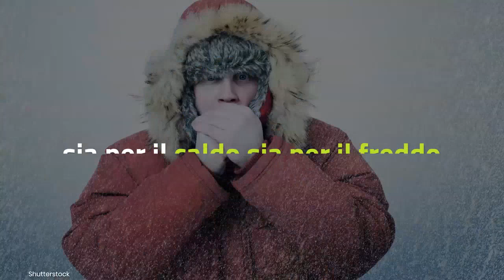Cambio del clima, aumentano i decessi legati a caldo e freddo estremo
La correlazione tra cambio del clima e numero di decessi ha subito di recente una preoccupante impennata.
Caldo e freddo estremo hanno portato a un milione di morti solo nel 2019. I ricercatori americani, nel dettaglio, hanno messo in correlazione 17 cause di morte che si ritiene possano essere dovute anche alle condizioni meteo estreme al numero di decessi registrati in 8 Paesi.

LEGGI ANCHE L’EFFETTO COLLATERALE DEL CALDO CHE TUTTI SOSPETTAVAMO ORA E’ REALTA’